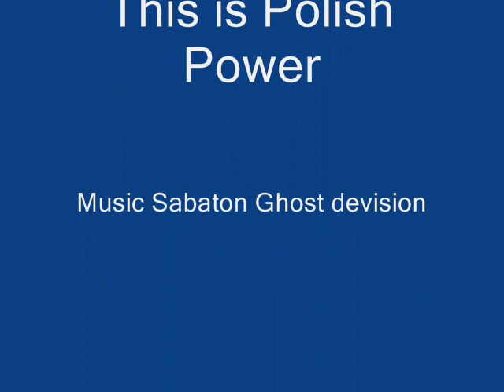New Polish super tank and UAV